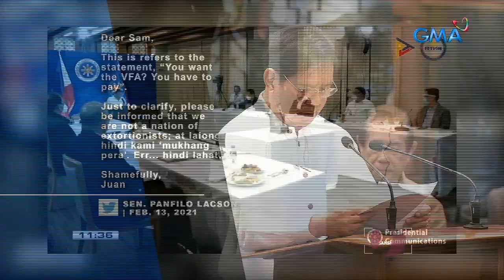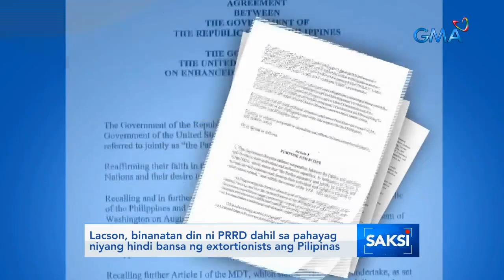PRRD, binakbakan si VP Robredo dahil sa sinabi niyang "parang extortion" ang... | Saksi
PRRD, binakbakan si VP Robredo dahil sa sinabi niyang "parang extortion" ang "No pay, no VFA" statement ng Pangulo | Saksi